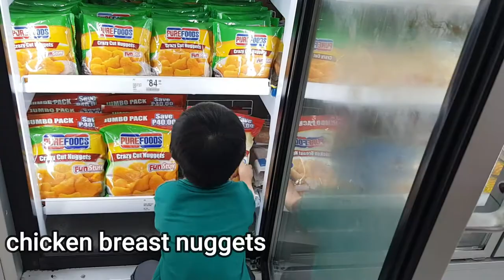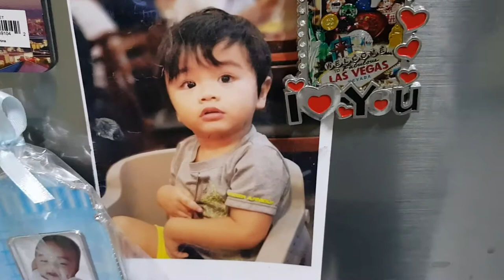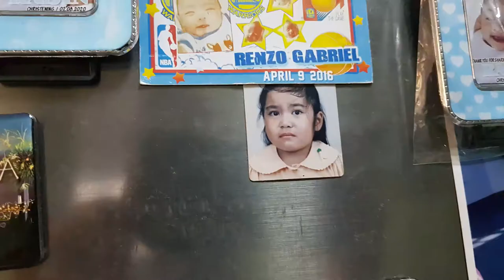Panic buying si Kuya Gael bago naglockdown (what's inside the ref?)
He just turned 4yo but he's so independent that he took the grocery cart and push it around while taking the foods/things he wants. It's not really panic buying. This was taken before the lockdown period and it just looks like this cute kid is panic buying because most of the items are for him. Tender Juicy hotdogs, Purefoods chicken nuggets, Payless pancit canton, french fries to name some. haha! This was the time when the rack of alcohol is still full.
"What's inside my ref" is a popular content on vlogs which we included in this video as well. My toddler's showing what's literally inside our refrigerator(most of it is for him as well). lol